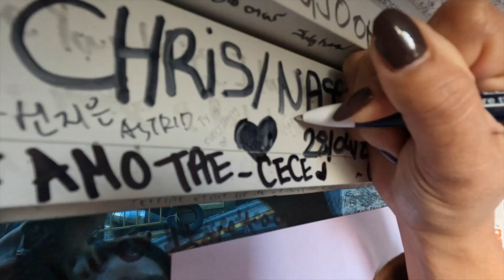huey goes to asia, nov + dec 23 / yellow claw - down with love